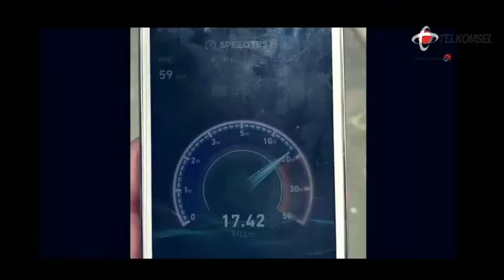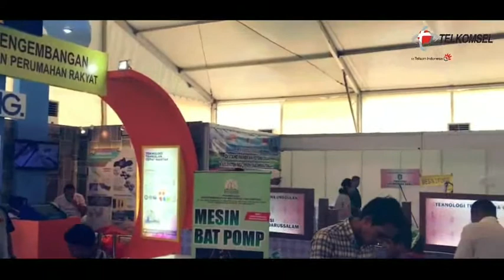Pembangunan kombet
telkomsel parigi moutong